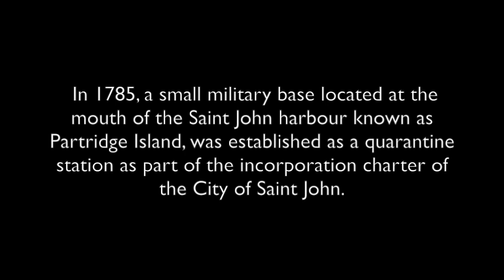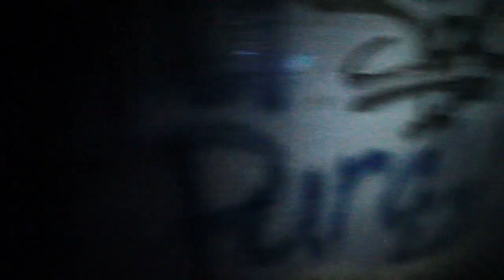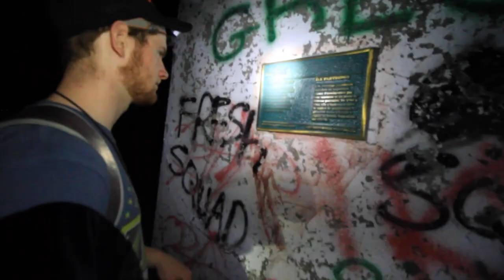HAUNTED ABANDONED QUARANTINE ISLAND (PARTRIDGE ISLAND) | VLOG #15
We put our Ghost hunting skills to the test and head to the abandoned and haunted Partridge Island in Saint John, NB. The island served as a quarantine island during the war and we had to see the remains of the base for ourselves.